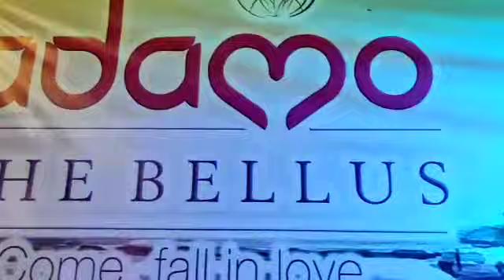DJ SIMON @ adamo the bellus calangute Goa